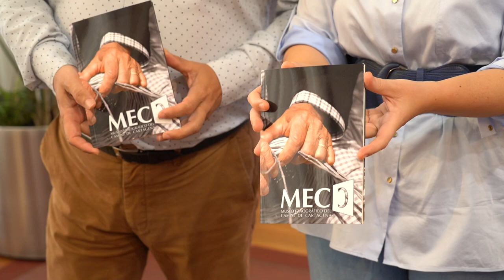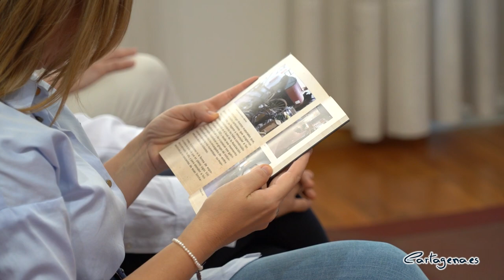El Museo Etnográfico del Campo de Cartagena amplia su oferta con una guía de contenidos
El Museo Etnográfico del Campo de Cartagena cuenta desde esta semana con una guía en papel, que servirá para ayudar a difundir y explicar entre sus visitantes los contenidos de la exposición que muestra en sus instalaciones en Los Puertos de Santa Bárbara.

Este libro ha sido editado por el Ayuntamiento de Cartagena y es obra del arqueólogo, historiador y escritor cartagenero Diego Ortiz Martínez, quién es además uno de los creadores de contenidos del discurso museográfico con el que cuenta actualmente.

La guía, de la que se han editado un total de 500 ejemplares, ha sido presentada esta mañana, miércoles 26 de abril, por la vicealcaldesa y responsable del área de Patrimonio Arqueológico, Ana Belén Castejón, y por el propio autor.

“El Museo Etnográfico del Campo de Cartagena es uno de los centros de interpretación más singulares del municipio porque en él están recogidas, no sólo nuestra historia, sino también nuestras tradiciones y el germen de lo que actualmente se ha convertido en una de las principales fuentes de riqueza de Cartagena y de toda la Región, la agricultura”, ha destacado Castejón.

La publicación cuenta con 80 páginas a todo color, en las que ofrece textos explicativos de cada una de las áreas en las que se divide el Museo Etnográfico, acompañados de una amplia selección de fotografías que recogen algunas de las piezas más destacadas que en él se conservan y podrá ser adquirida en el propio museo.

“Con esta guía seguimos avanzando en la tarea emprendida hace unos años de convertir la iniciativa que tuvieron los vecinos de la zona oeste en un centro museográfico adaptado a los tiempos actuales. Porque fueron los propios vecinos quienes se dedicaron a recoger los materiales que componen el museo y que nos están permitiendo mantener viva la memoria de unos usos y costumbres que corren el riesgo de desaparecer”.

El autor ha incidido en ese aspecto, explicando que los vecinos fueron "el alma matter de esta idea". Comenzando con un inventario de los materiales que se habían recolectado, se realizó una propuesta museográfica, plasmando dicha propuesta en una realidad.

También ha destacado los cambios que ha sufrido el museo, ya que el autor considera que la realidad "es muy diferente a la que había en aquel momento". Concluyendo que "es un museo del siglo XXI, que va creciendo, y que va cambiando, ya que los museos son entidades vivas. Y que porque ahora tenemos una guía no significa que hayamos terminado con la tarea".

"Hemos procurado que la guía sea muy didáctica. Los textos se han basado en los que se pusieron en los paneles del museo, de modo que sea una guía de pequeño formato, que la persona cuando visite el museo pueda seguir", ha señalado Diego Ortiz.